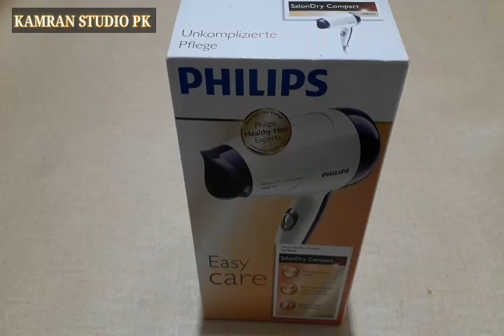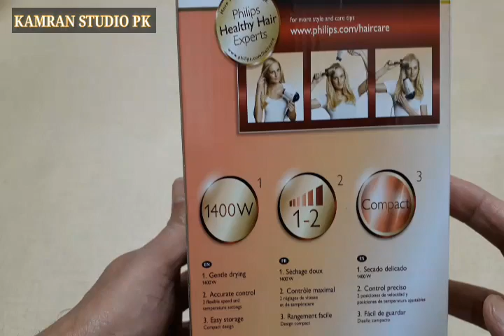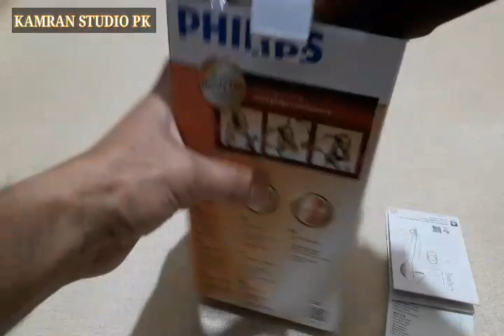Phillips Healthy Hair Dry Compact Model Number Hp8103 /1400 w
Phillips healthy Expert salon compact
Phillips ka hair dry
Phillips design compact dry